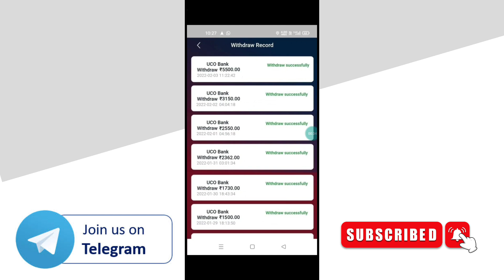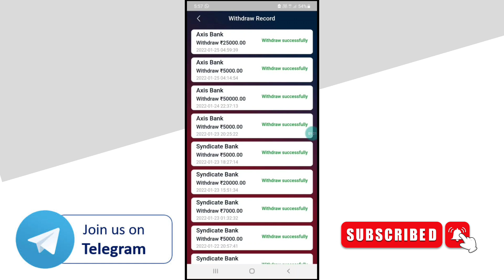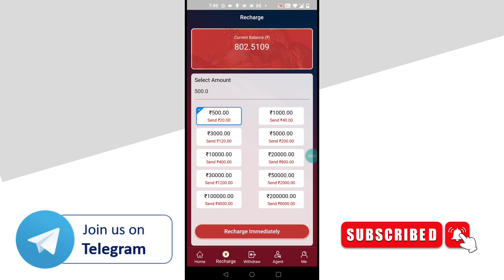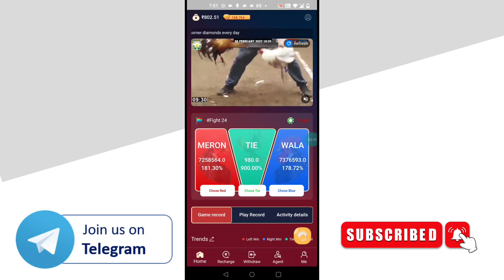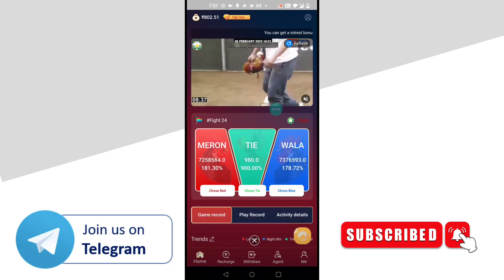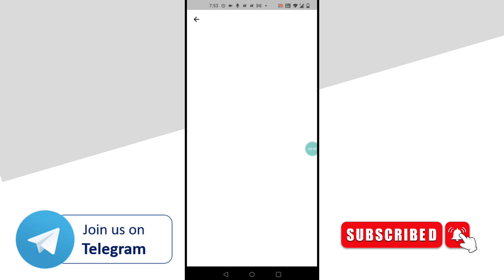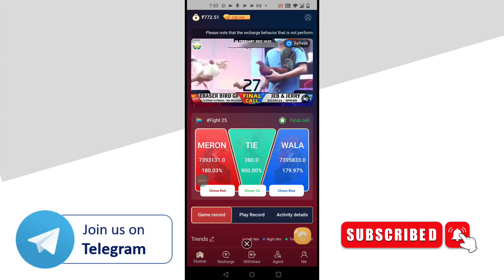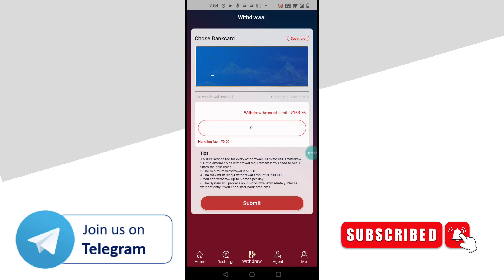My Income Weekly ₹8000 😍 | New Earning App With Proof தமிழ் | Monthly ₹50,000 | FcTechno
This is an money earning app that we can make money online without investment in tamil. its 100% Trusted and earn 1000 Daily.

➡️ Refer Code; ts5a5s